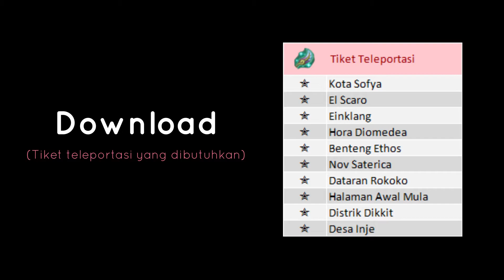BAB 9 - Eps 78 Permulaan Baru | Story Quest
Toram Online Story Quest
BAB 9 Perebutan Kembali Eldenbaum
Episode 78 Permulaan Baru

📽 Timestamp:
0:00 - Intro
00:11 - Mulai dari Distrik Dikkit
06:17 - Tabel Daftar bahan dan Tiket Tele
06:30 - Outro